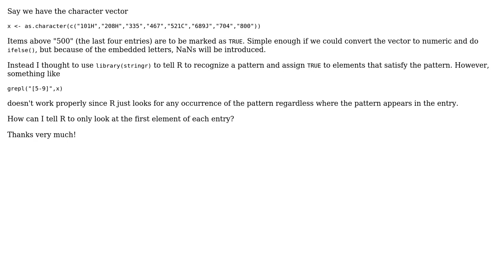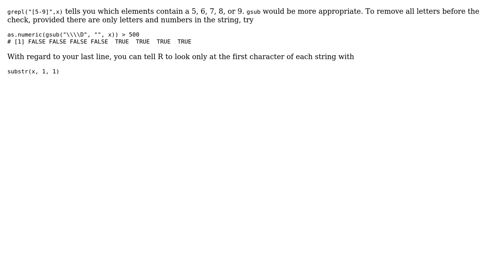Assign TRUE to entries in a character vector that satisfy pattern at first element only (R)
With thanks & praise to God, and with thanks to the many people who have made this project possible! | Content (except music & images) licensed under CC BY-SA | Music | Images & others | With thanks to user Rich Scriven user invictus and the Stack Exchange Network Trademarks are property of their respective owners. You are responsible for your own actions.